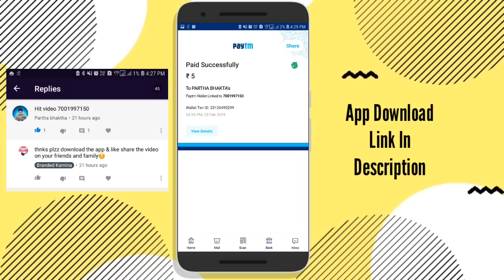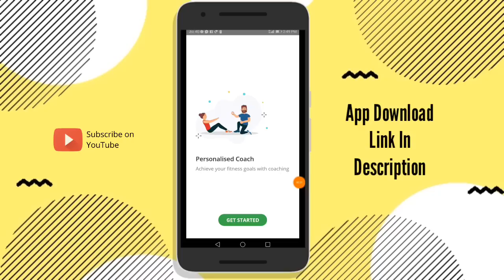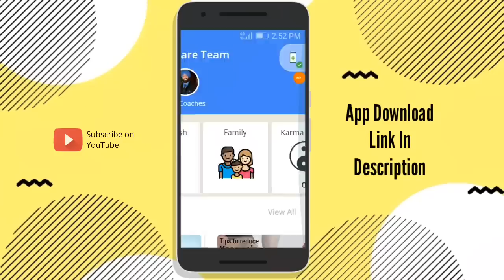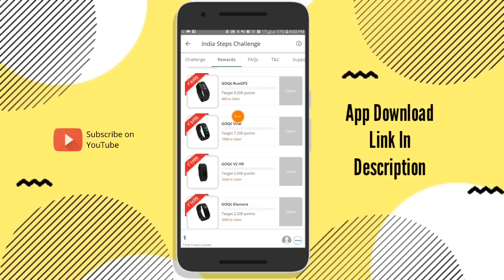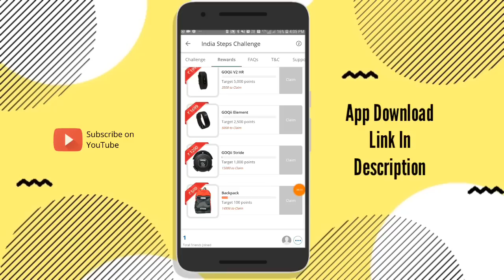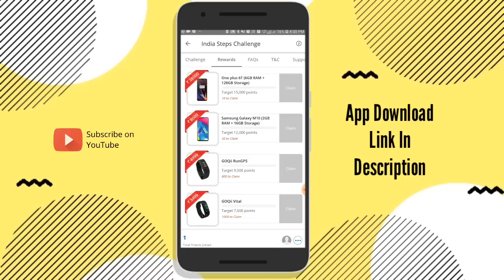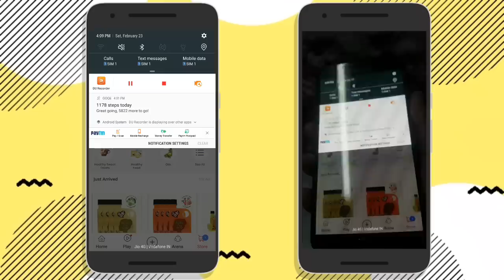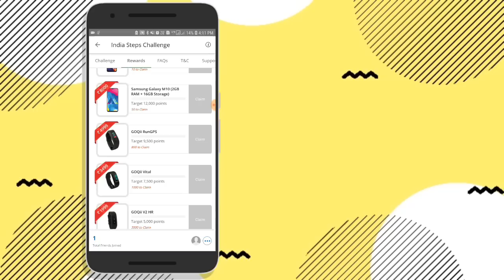[END] Goqii Free Products App Loot || Just Walk & Earn Free Products || Free Bag || Free Phone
Note =     💥Giveway Me Hissa Lena Na Bhule🔥

Today Giveway Winner 》 PARTHA BHAKTHA

Refrel Code 》 DIML73